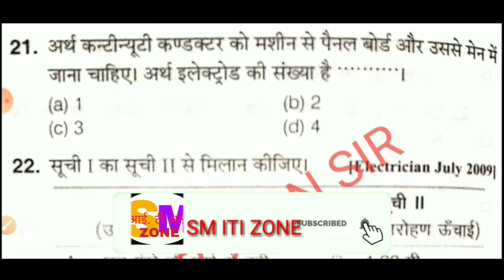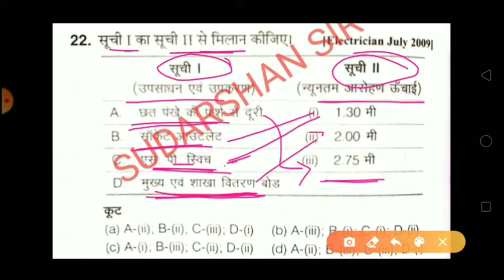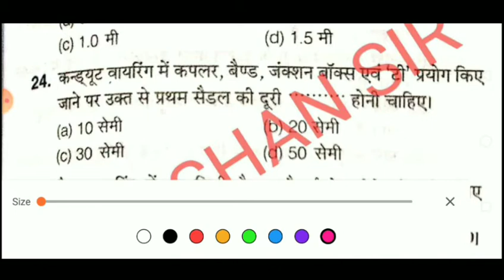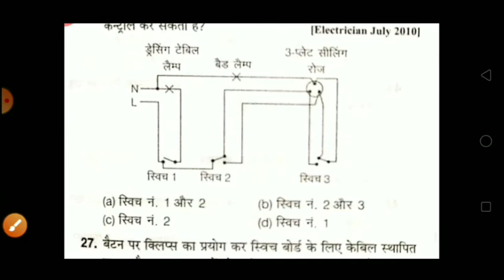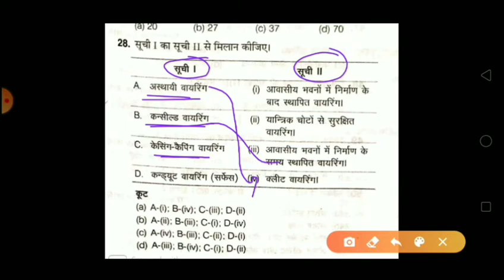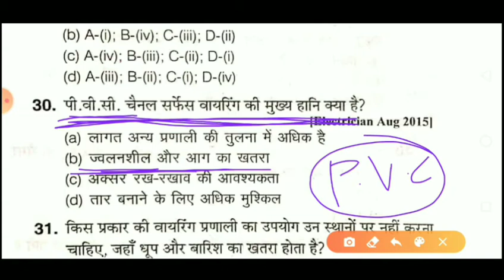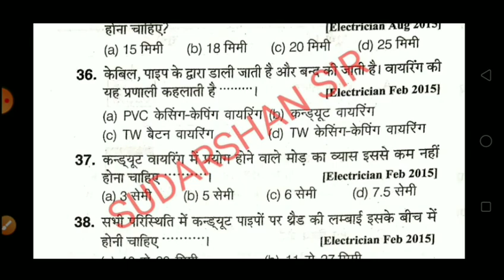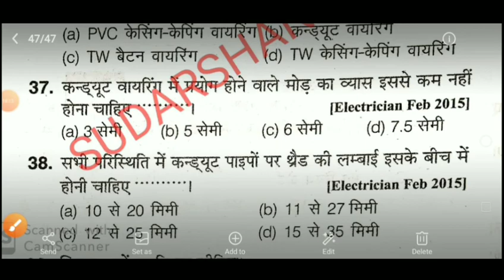CLASS-2//YEAR-1//ELECTRICAL WIRING ITI OBJECTIVTE //SUDARSHAN SIR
इस वीडियो में इलेक्ट्रिकल वायरिंग चैप्टर के objective questions के बारे में बताया गया है जो आपके UPPCL TG2  EXAM   के लिए काफी महत्वपूर्ण है

यदि आपको किसी भी प्रकार का प्रॉब्लम या दिक्कत हो तो कृपया इस ईमेल पर कांटेक्ट कर सकते हैं